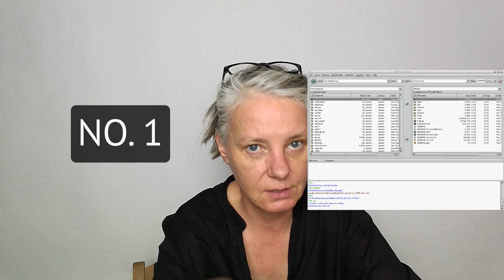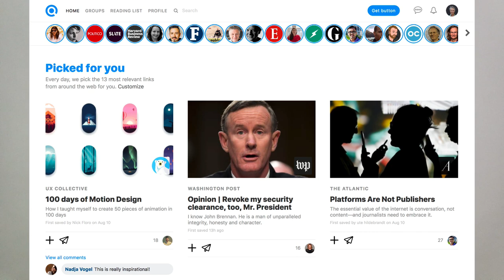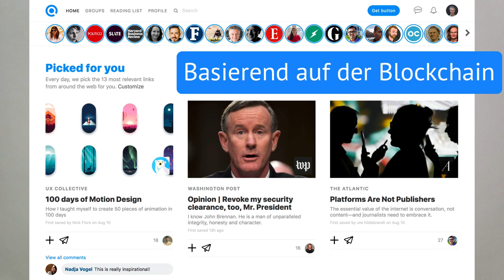AnjaTime #025 Wissensmanagement für kleine Teams & Netzwerke (EXKURS)